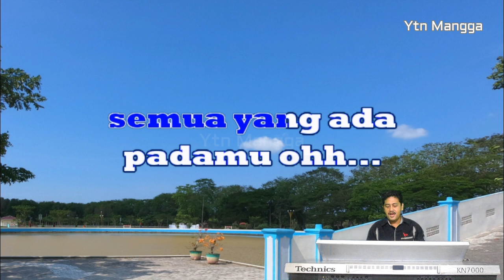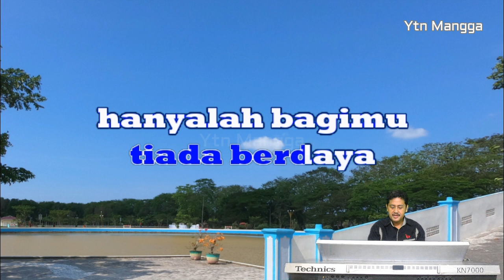Cinta yang tulus (kau yang ku sayang) karaoke cha cha - The rollies/Gito rollies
Lagu karaoke tanpa vokal berjudul cinta yang tulus (kau yang kusayang) yang dipopulerkan oleh
the rollies/gito rollies, coba kami hadirkan kembali dalam versi cha cha, semoga dapat menghibur.

cinta yang tulus
didalam hatiku
tlah bersemi
karenamu

hati yang suram
kini tiada lagi
tlah bersinar
karenamu

semua yang ada
padamu ohh...
membuat diriku
tiada berdaya
hanyalah bagimu
hanyalah untukmu
seluruh hidup
dan cintaku

biarkan hujan
membasahi bumi
atau bulan
yang tiada berseri

namun jangan kau
biarkan cintaku
yang tulus suci
hanya padamu

semua yang ada
padamu ohh...
membuat diriku
tiada berdaya
hanyalah bagimu
hanyalah untukmu
seluruh hidup
dan cintaku